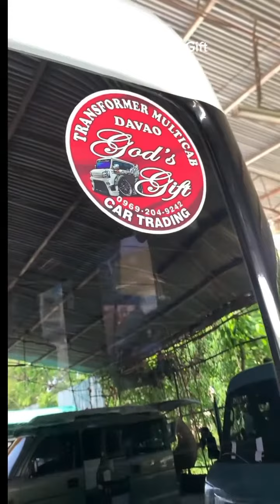Woww astig DA64V ctto Transformer Multicab Davao Gods Gift